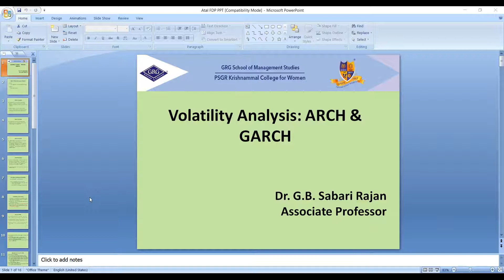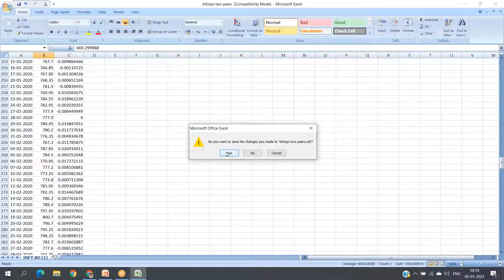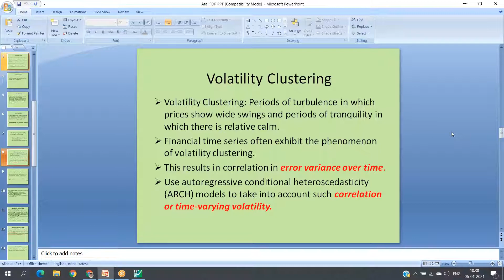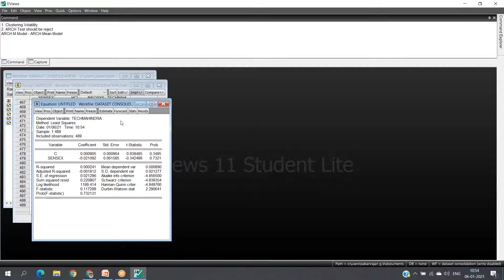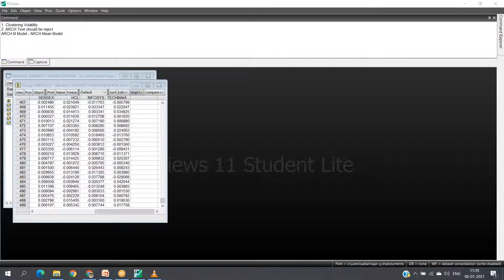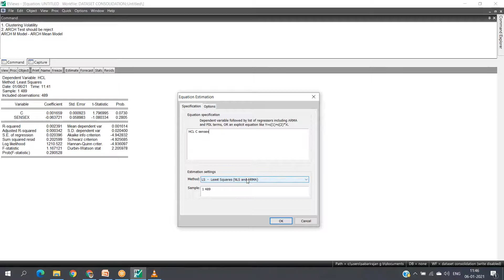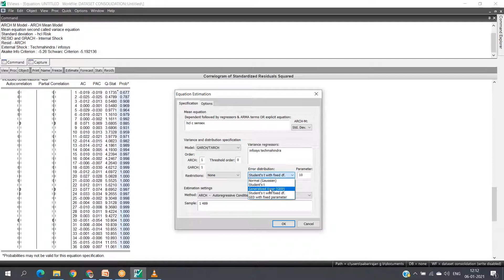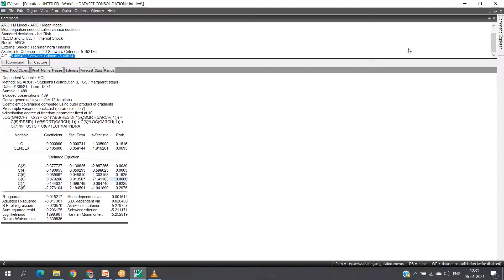ATAL FDP - Research in Finance Using Eviews - Modeling Volatility using ARCH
ATAL FDP - Research in Finance Using Eviews - Modeling Volatility using ARCH - Dr. G. B. Sabari Rajan, Associate Professor, GRGSMS, Coimbatore